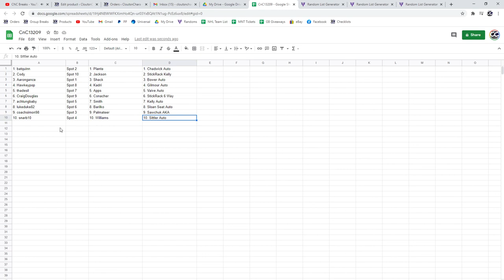Multi Randoms - C&C GB #13,209